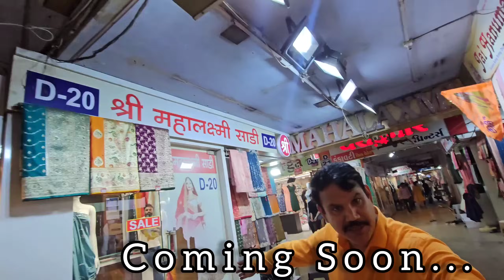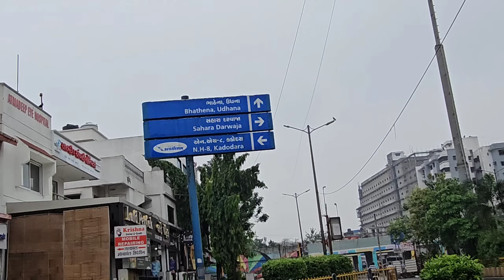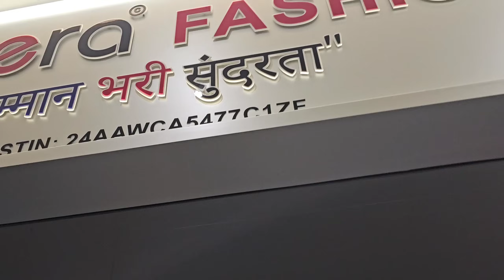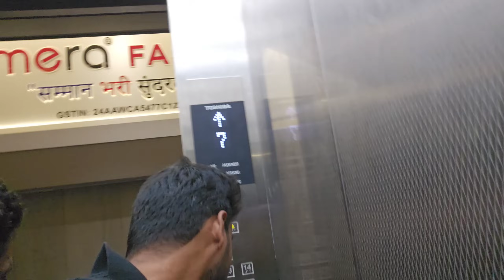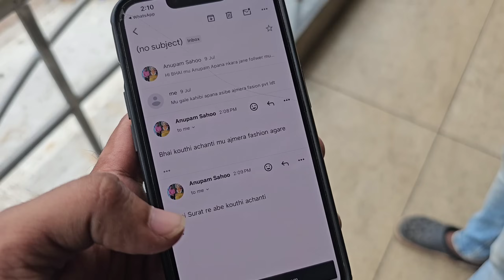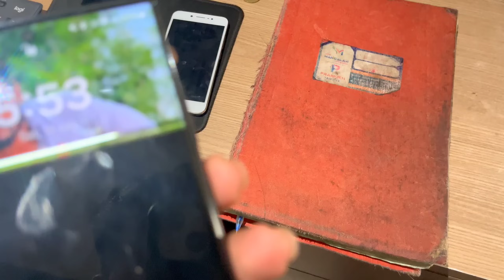Surat ମାର୍କେଟ ରେ ମୋର ସବୁ ବରବାଦ୍ 😭#554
Topic - surat re barbad heigali